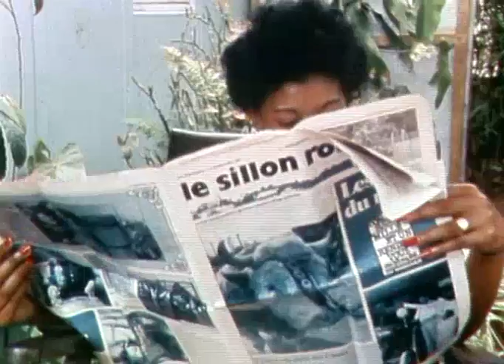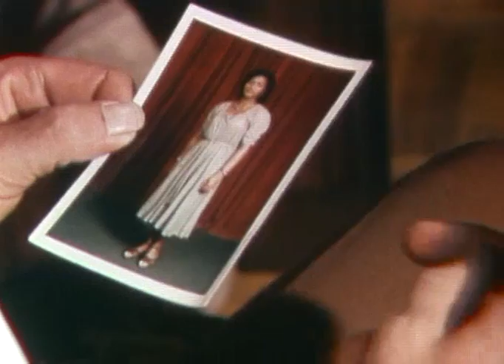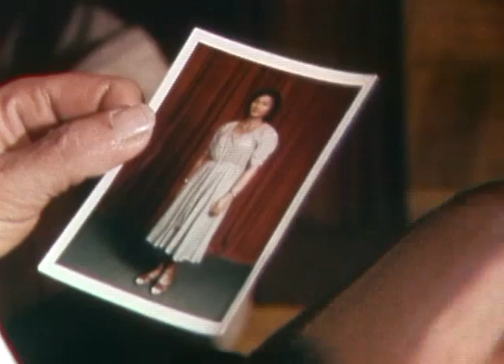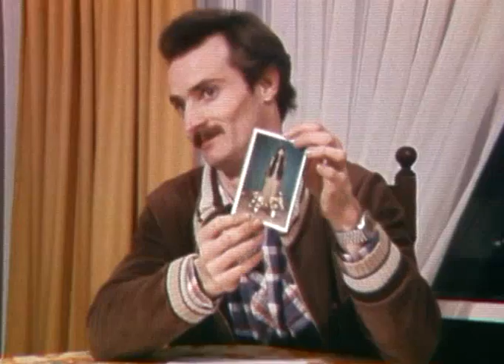Fille de l'île Maurice cherche Suisse, gentil et romantique (1984)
En quête d'amour, les hommes suisses et célibataires recherchent parfois à l'étranger celle qu'ils n'ont pas trouvée chez eux. De leur côté, dans le contexte économique difficile de leur île, les Mauriciennes, elles, aspirent avant tout à la sécurité auprès d'un Européen...